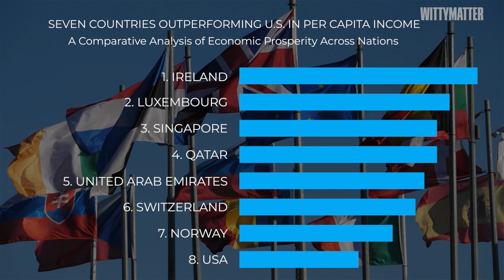Why The Life Quality in America is Getting Worse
The US is not the richest country in the world any more. Now
several European countries have higher per capita incomes. But, some of you may say, that cannot be right. When you go to the US, you just see that
people there live better than the Norwegians or the Swiss do. One reason why we get that impression is that the US is much more unequal than the European countries and therefore looks more prosperous to foreign visitors than it really is.